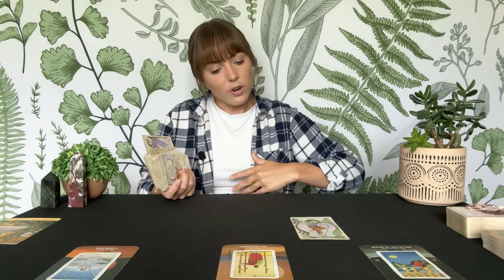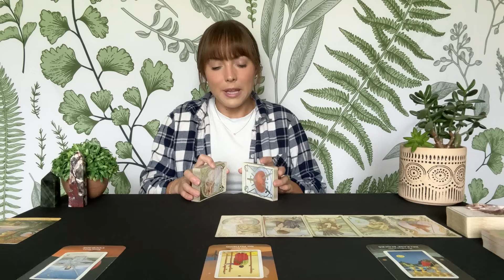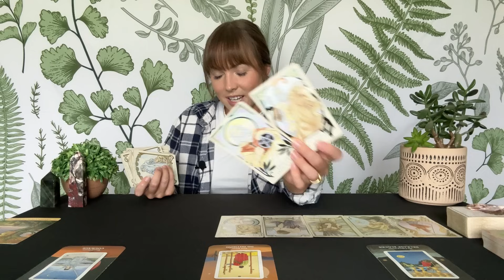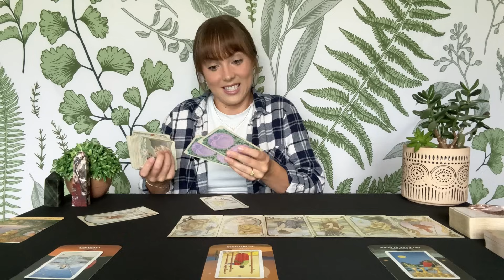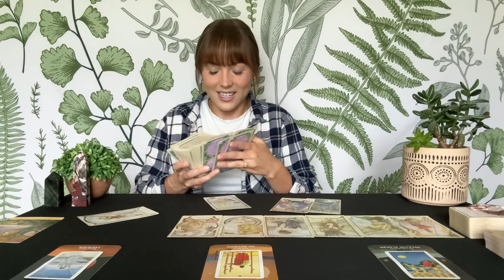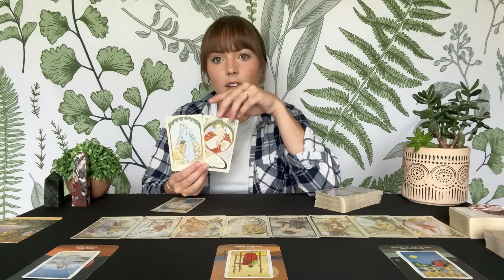CAPRICORN TAROT | Don’t give up! The wait is almost over | END OF JULY 2024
Monthly subscription for access to all extended readings on my channel ($15/month)